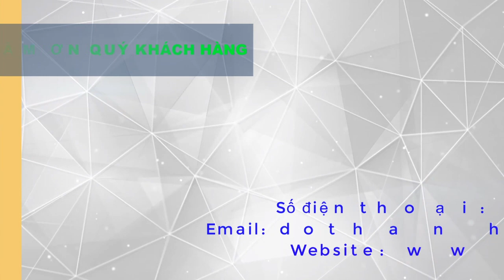Máy Hút Thổi Ngô. Cty Tây Đô - Đồng Tháp